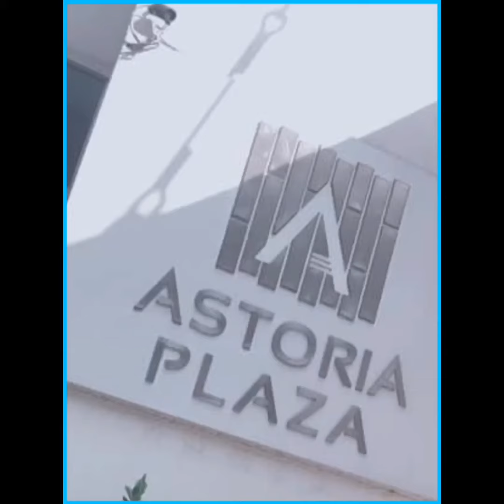パンデミックまえのかぞくりょこう Travel before pandemic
Travel before pandemic missing to travel again to visit my family in the philippine                        to meet again my family friend and my cousins miss to swim too hoping this pandemic           will end soon ..